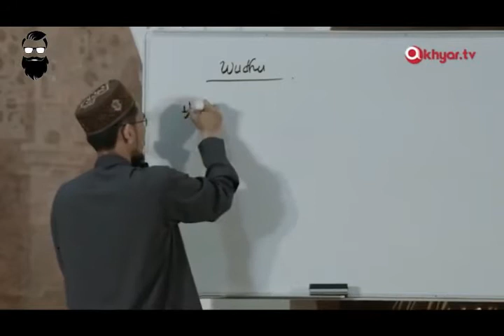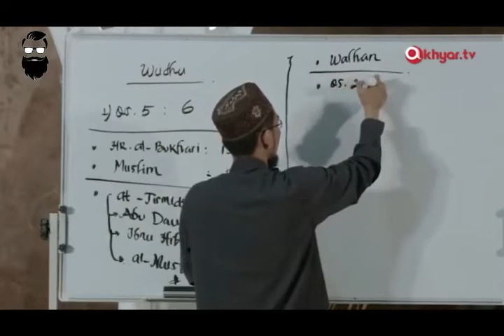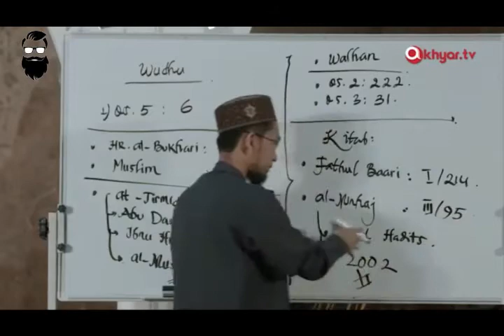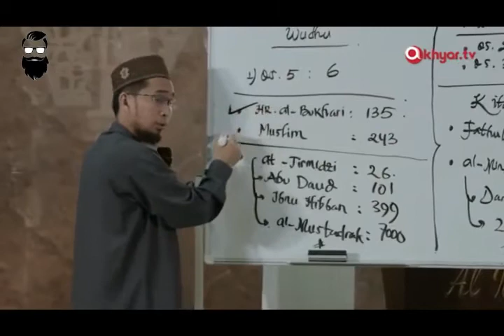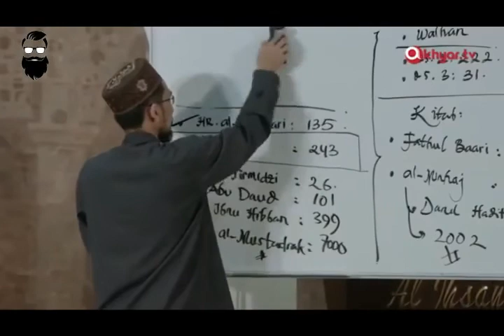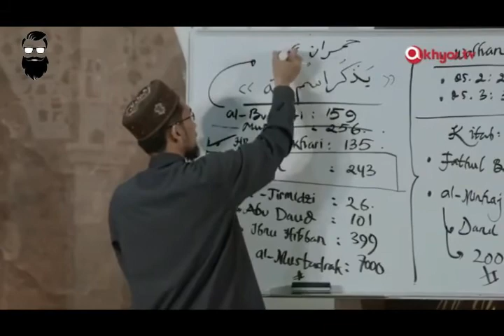Doa Sebelum Berwudhu Ustad Adi Hidayat, LC ,MA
Penjelasan lengkap Ustad Adi Hidayat mengenai doa sebelum berwudhu
Sampaikanlah Walau hanya satu ayat
berbagi tidak rugi
In sha Allah akan dapat balasan dari Allah SWt Aamiin